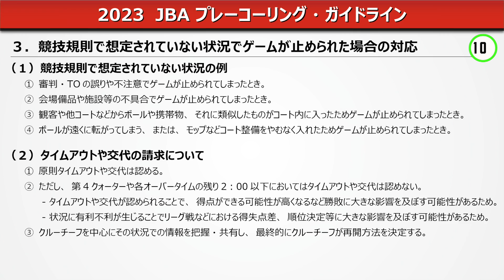【2023プレーコーリング・ガイドライン】不注意などでゲームを止めてしまったときの対応